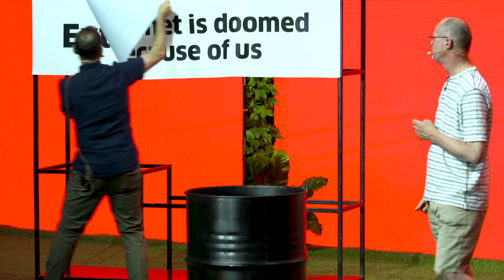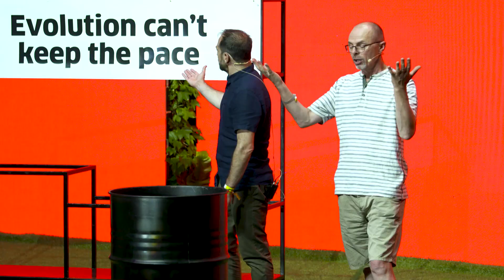Extinction is Only One Side of Evolution | Chris D. Thomas at Brain Bar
Scared you won't see your favourite animals only in picture books? Re-think change and Mother Nature with renowned ecologist and environmentalist Chris D. Thomas in our mythburn session, and look at the world around you with fresh eyes.

About Chris D. Thomas

Renowned ecologist and environmentalist Chris gives hope to those who believe that human beings have irrevocably damaged the natural world. Chris shows us that we should not treat the Earth as a faded masterpiece that we need to restore and reminds us that the story of life is the story of change.